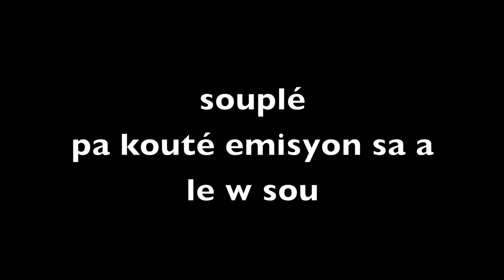BAL NON W VLE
CHAK VENDREDI 4E 6E  SOU RADIO RTH200, JEAN  MARIE PAPIN AK ELSADAT AP PREZANTE W EMISYON SA A ( WA BAL NON W VLE !!!)
OU KA PRAN L SOU EPI KLIKE SOU RADIO